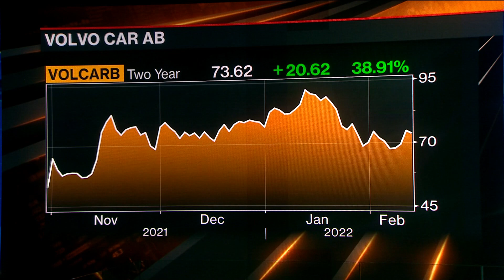Volvo CEO: Supply Chain Continues to Be a Restriction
Hakan Samuelsson, chief executive officer at Volvo Car AB, discusses supply chain disruptions, passing higher prices onto consumers and his outlook for electric vehicles. He speaks on "Bloomberg Markets: Europe."